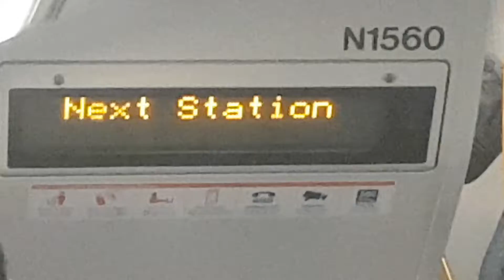26 February 2020